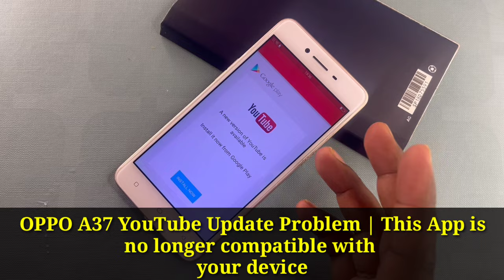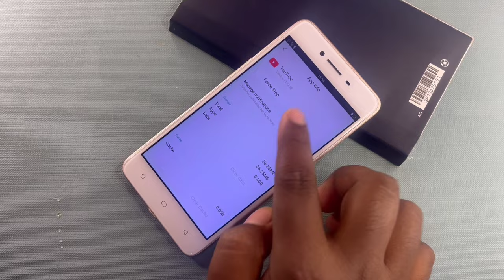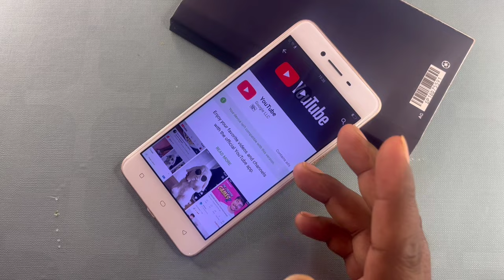OPPO A37 YouTube Update Problem | This App is no longer compatible with your device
oppo a37 youtube update problem
oppo a37 youtube problem
oppo a37 youtube install Problem
oppo a37 youtube not working
oppo a37 youtube nahin chal raha hai
oppo a37 your device isn't comfortable with this version
About this video- Dosto Aaj Ki Is Video Me Maine Aapko ( OPPO A37 Youtube Update  ) Ke Bare Me Bataya Hai Ummeed Hai Aapko Ye Video Bahut Hi Jyada Pasand Aayegi Thank You So Much...